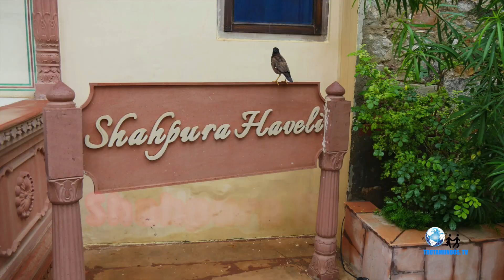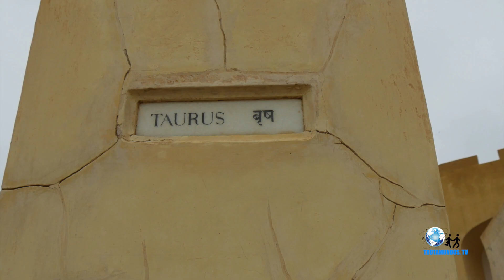Viaje a Jaipur India 2018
Jaipur India 2018